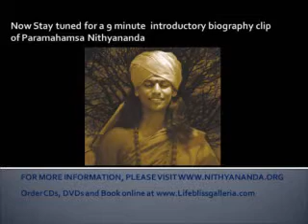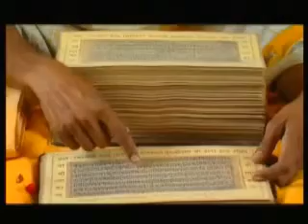Going from Words to Wordlessness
From the works of living enlightened master Paramahamsa Nithyananda.  In this clip taken from discourse titled, "From Sounds to Silence" Swamiji tells us that we are not able to be with ourselves due t deep inner chattering.  Swamiji tells us to look into our lives and see where al we are creating false identities and basing our lives on these lies.  He passionately tells us to stop all these games and get serious about enlightenment.  The complete discourse may be ordered com.